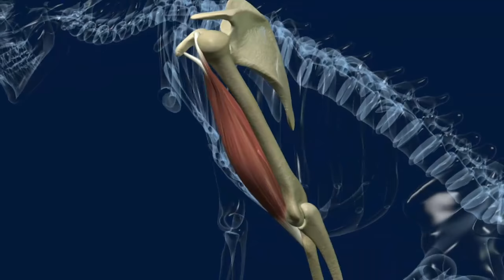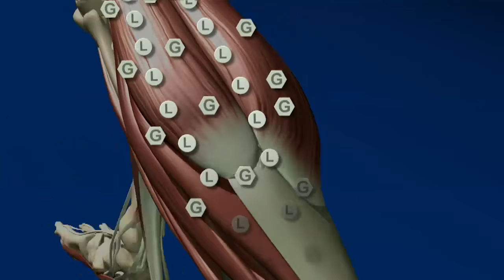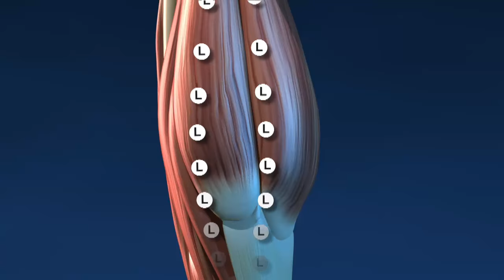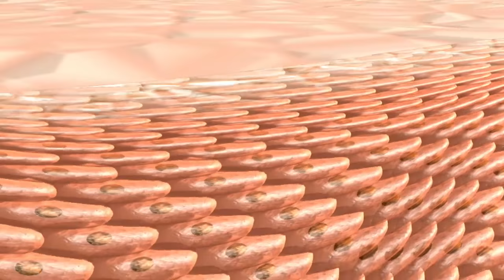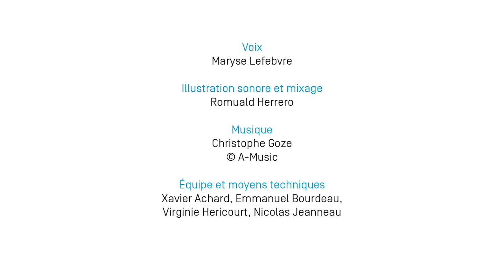Corpus : l'alimentation du sportif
Pour pratiquer une activité physique ou sportive, on le sait, l’alimentation est un facteur déterminant. Bien se nourrir avant et après l’effort est capital. Mais quels sont les nutriments dont notre corps a besoin ?

Réalisation : Milcent, Damien
Crédits : Réseau Canopé 2015